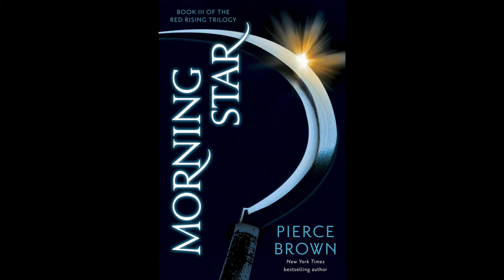Morning Star - Listen to the Wind Cassius...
The Dungeons and Dweebs Podcast brings the Red Rising books to life!

Cast:
Darrow of Lykos: Luke
Aja au Grimmus & Holiday ti Nakamura : Crystal
Cassius au Bellona: Bob

Art for Dungeons and Dweebs: Mason Roy